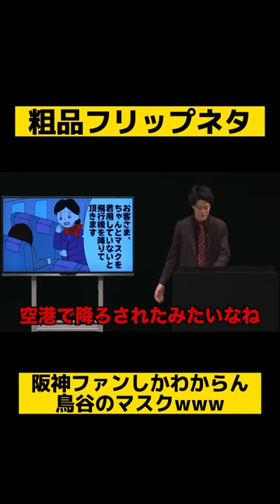【粗品フリップネタ】阪神ファンしかわからん鳥谷のマスク【粗品切り抜き】